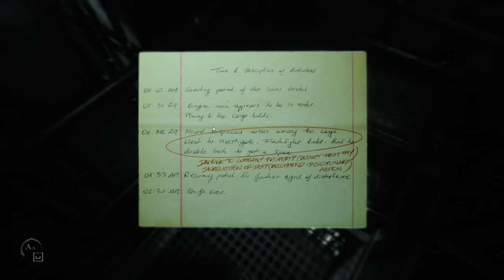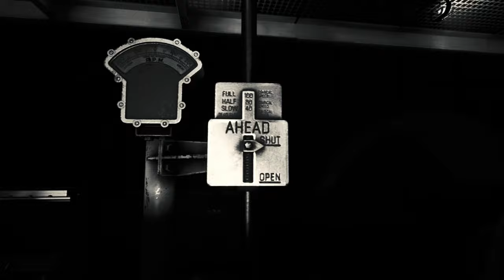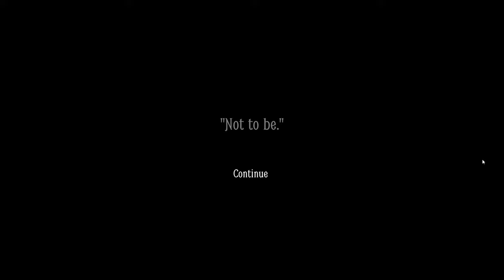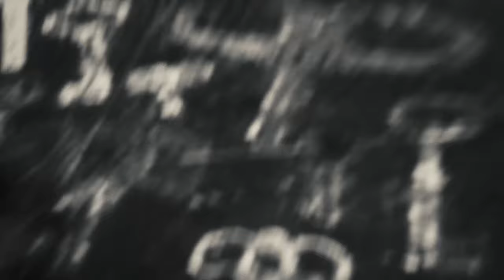Layers of Fear 2 Gameplay Walkthrough - [1080P 60FPS] - Part 2 No Commentary